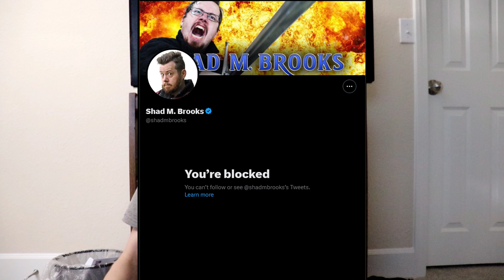The Israeli Judicial Reforms mean the end of the IDF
War, what is it good for? Something, I assume.